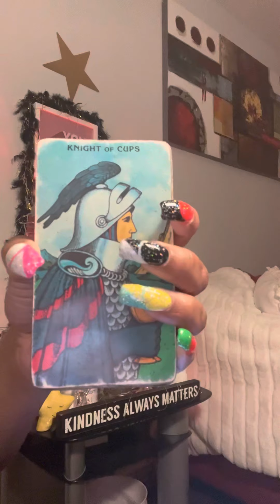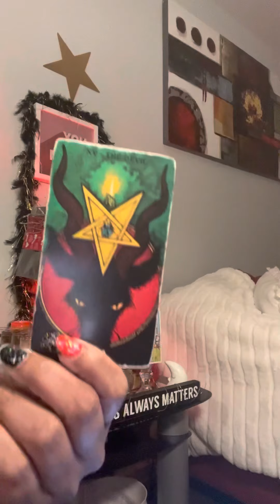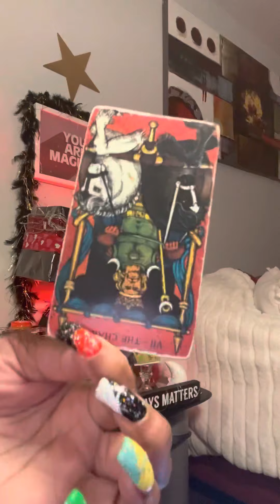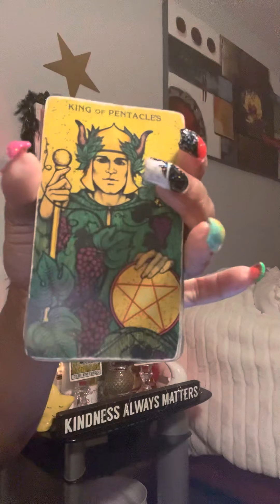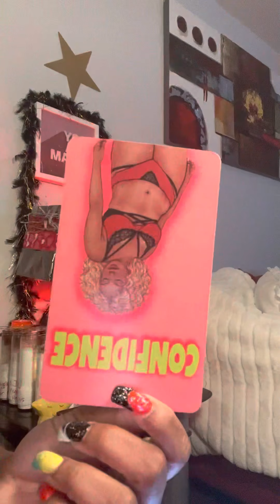liGhT cameRa haTe & ACTion‼️‼️